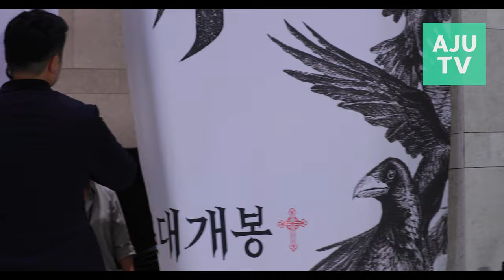BTS 뷔, 휴가도중 '절친' 박서준-최우식 응원하러 온 의리남!! (사자 VIP시사회)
방탄소년단(BTS) 뷔가 30일 오후 서울 잠실 롯데시네마 월드타워점에서 열린 영화 '사자' VIP시사회에 참석해 포즈를 취하고 있다.

영화 '사자'는 세상에 불신만 남은 격투기 챔피언 용후가 파티칸에서 온 구마사제 안신부를 만나 세상을 혼란에 빠뜨리는 악의 배후이자 검은주교 지신에 맞서는 이야기이다.